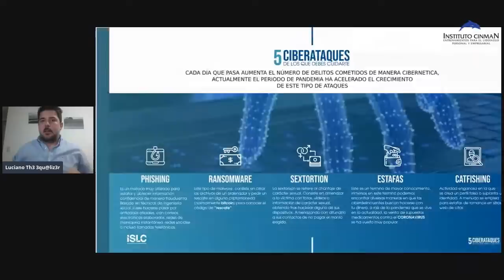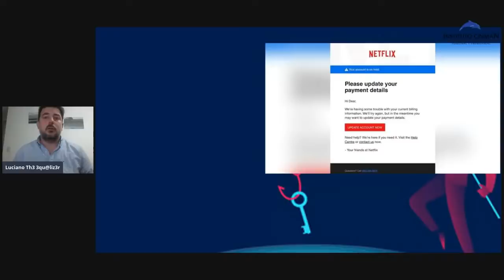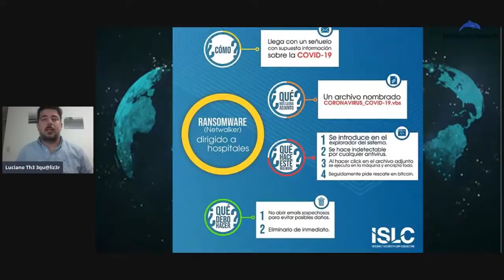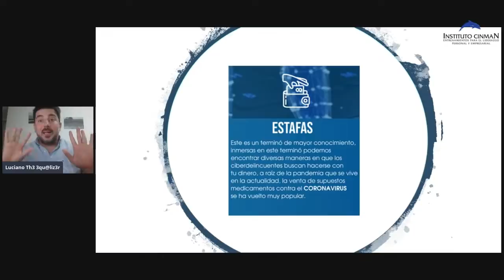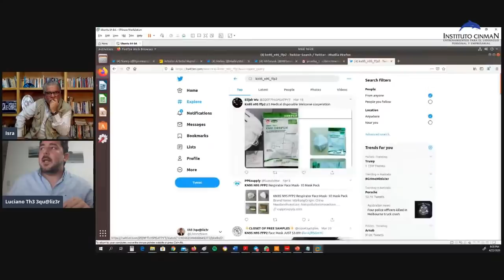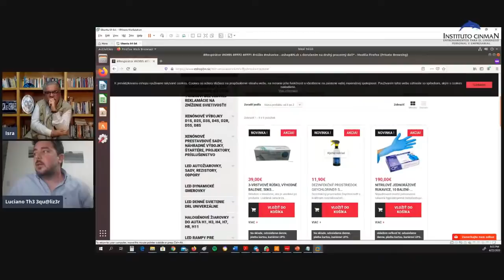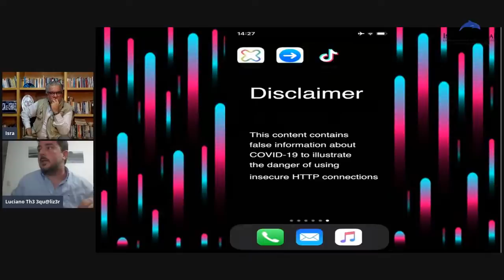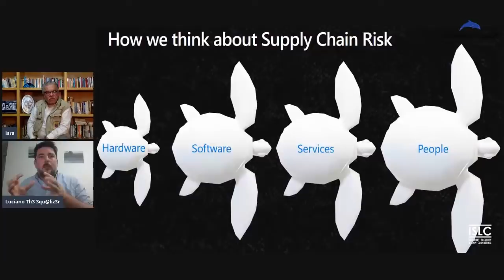5 Ciberataques de los que debes cuidarte